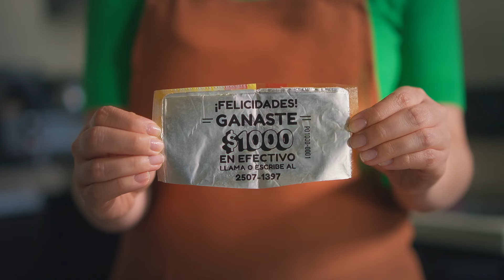¿Que harías con $1,000 en año nuevo? | Tu Toquecito Riko